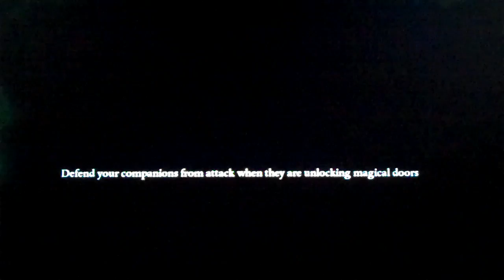Harry Potter DH Part 2 Game Lets Play Part 3 With Commentary!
Now trying to reach dumbledore's bro!